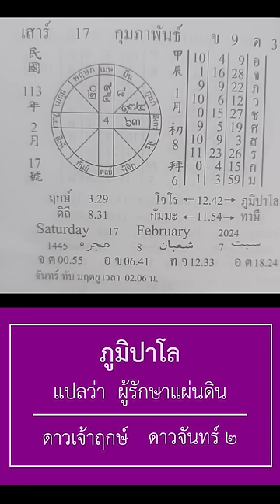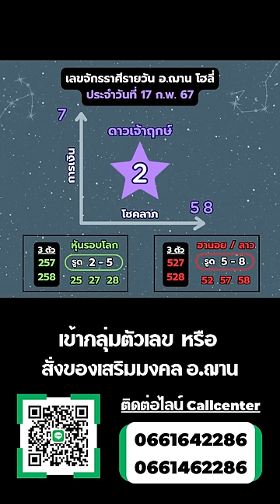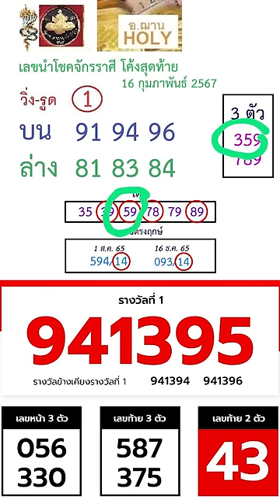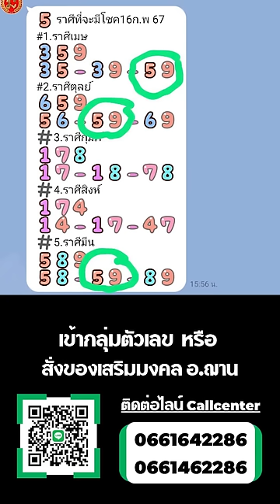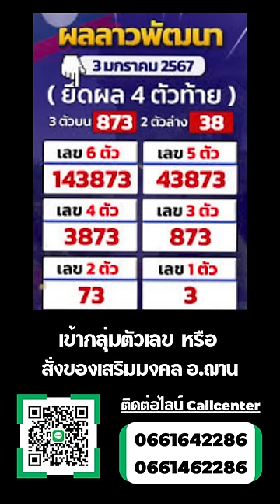เลขนำโชคจักรราศีรายวันและสรุปผลรัฐบาล 17 ก.พ. 67 | อ.ฌาน โฮลี่